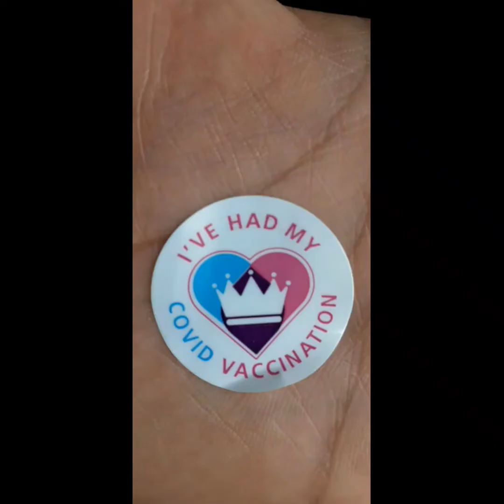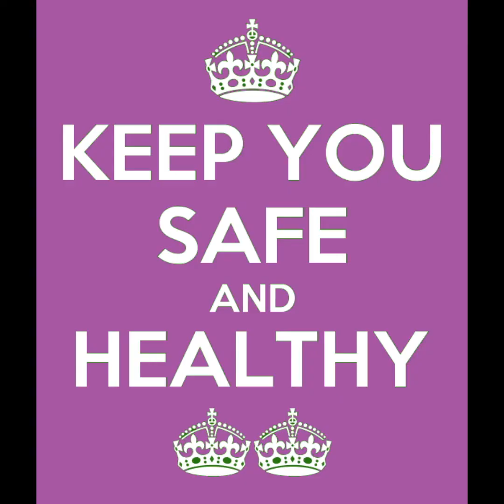COVID-19 vaccines are safe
COVID-19 vaccines are safe, and getting vaccinated will help protect you against developing severe COVID-19 disease and dying from COVID-19. You may experience some mild side effects after getting vaccinated, which are signs that your body is building protection.
COVID-19 വാക്സിനുകൾ സുരക്ഷിതമാണ്, കുത്തിവയ്പ് നടത്തിയ ശേഷം നിങ്ങൾക്ക് ചില മിതമായ പാർശ്വഫലങ്ങൾ അനുഭവപ്പെടാം, ഇത് നിങ്ങളുടെ ശരീരം സംരക്ഷണം വർദ്ധിപ്പിക്കുന്നതിന്റെ സൂചനകളാണ്.